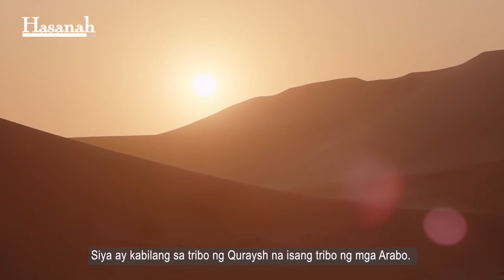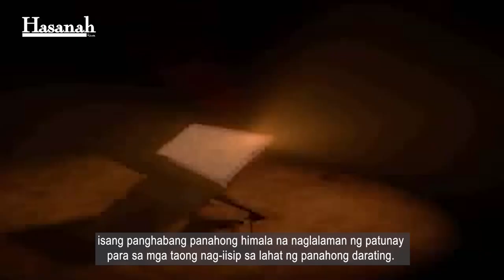Sino si Muhammad?